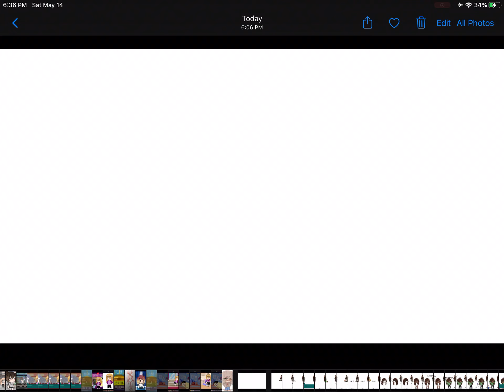My genes (meme) -aly k x arieana *her irl crush*-